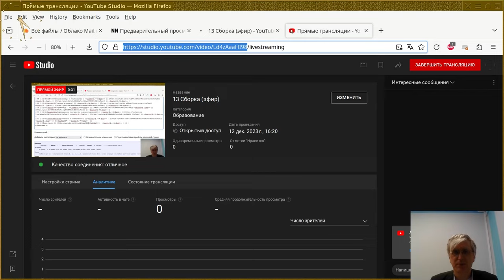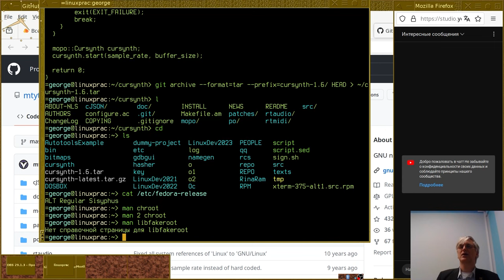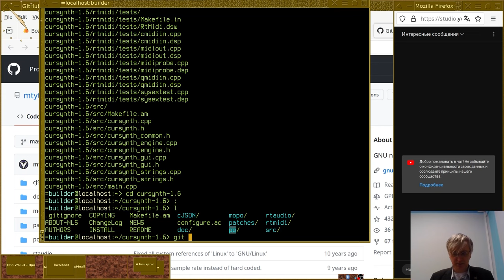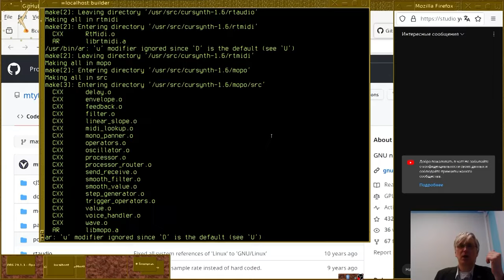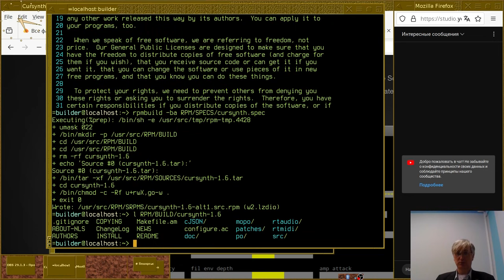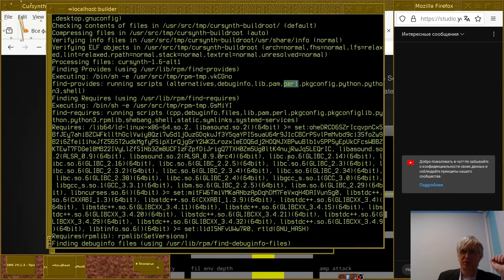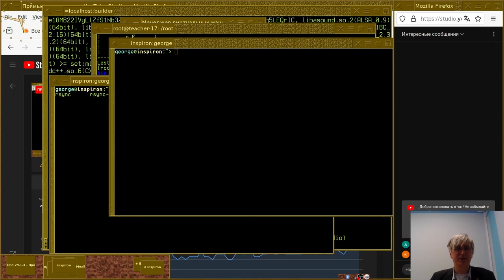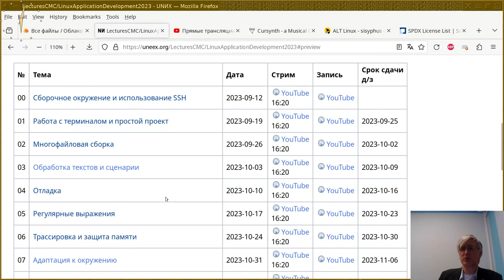13. Сборка пакета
Монтаж заключительной лекции курса 2023-го года
Читает Георгий Курячий